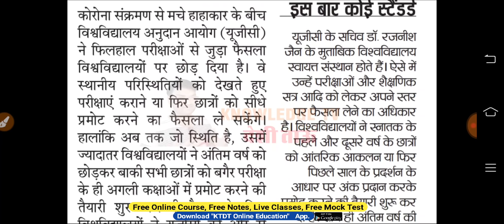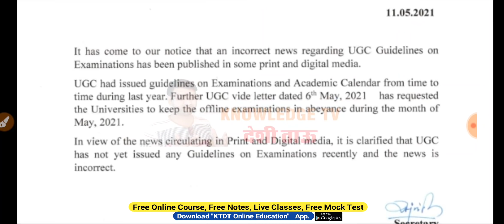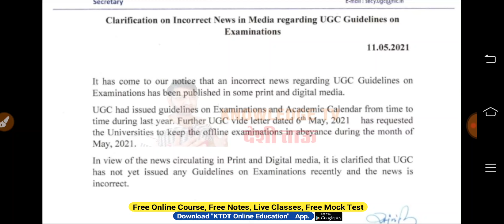कॉलेज छात्रों के लिए जरूरी सूचना- UGC ने दी सफाई - College Exam को लेकर- जल्दी देखो- KTDT